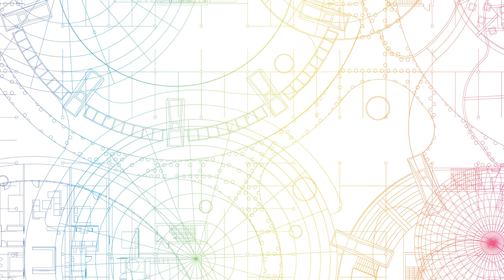STEM Night 2023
STEM Night at the office was a blast! Families had the chance to explore the exciting world of STEM Education Works technologies. Thank you to all the families who joined us!